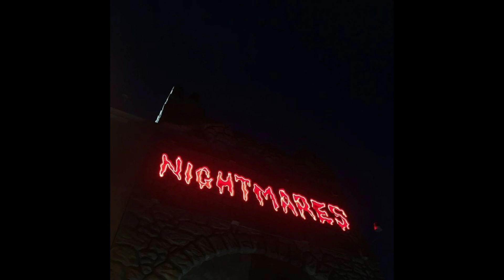[FREE] *SAD* Lil Peep x Lil Tracy Type Beat - Nightmares | Sad Trap Instrumental 2019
Exclusive - 100$💵
Dm on Instagram me if you wanna buy the beat🙌
6 dogs instrumental 2017, instrumental 6 dogs, crypt, morteh, instrumental 6 dogs 2017, lil xan instrumental, lil xan instrumental 2017,
21 savage type instrumental 2017, xxxtentacion type instrumental 2017, future type instrumental 2017, 21 savage type beat, drake type beat, xxxtentacion type beat,
808 mafia, tm88 type beat, southside type beat, free southside type beat, mask off type beat, bad and boujee type beat, beats 2017,free beats instrumental,